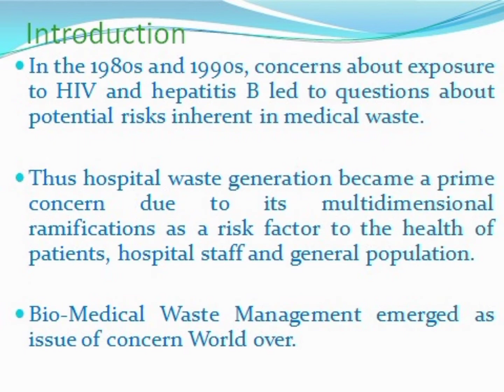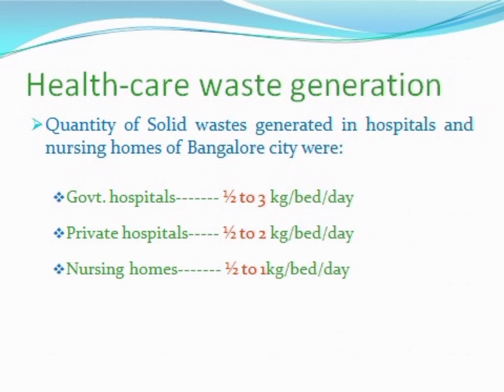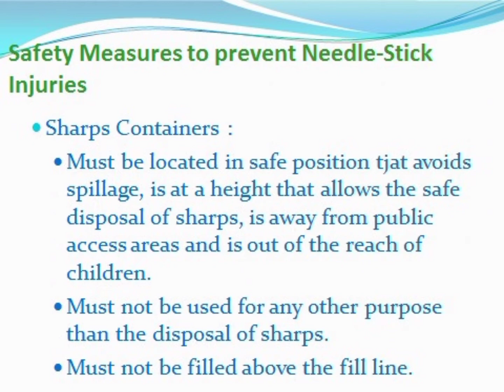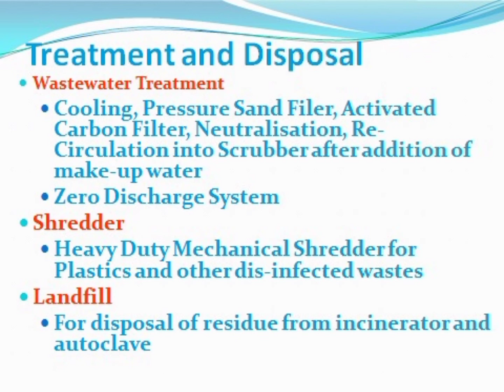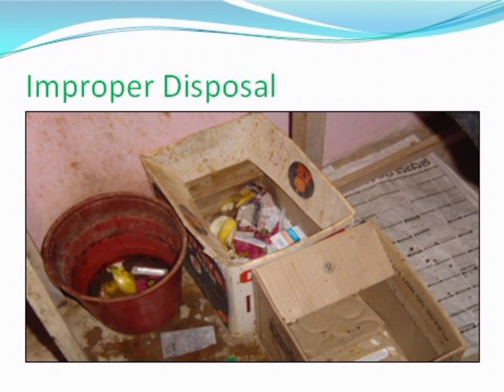Biomedical waste management# Hospital waste management#including covid 19#Nidhi creation2012#2022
Let's work together to save the planet🌍